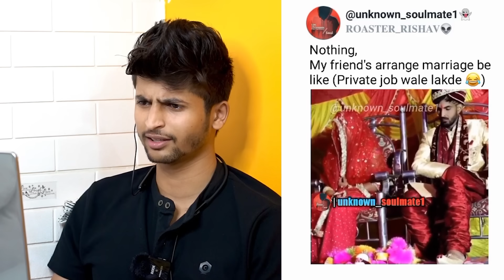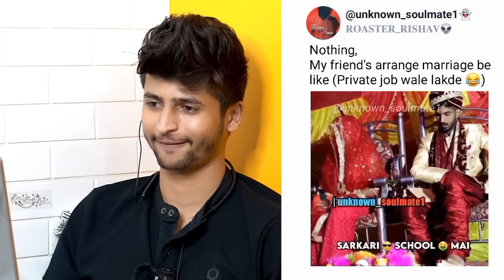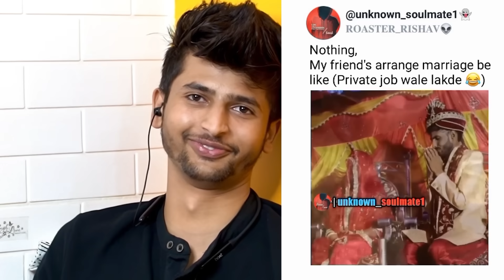FUNNIEST DUMB INDIAN TV SERIALS !! STAND FAN CHOCKED HER !! RAJAT PAWAR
dhanyawad.

SNAP CHAT